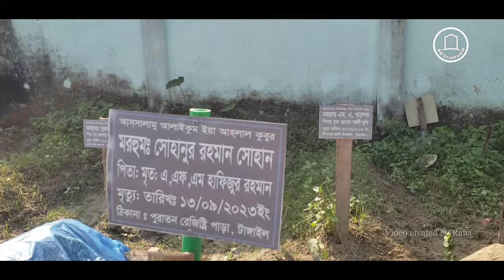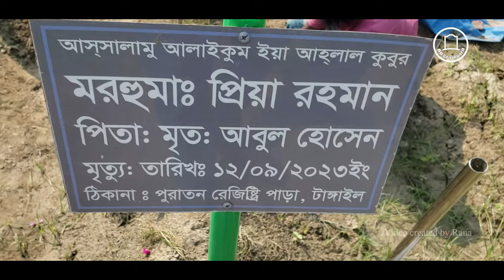সোহানুর রহমান সোহান এবং তার স্ত্রী প্রিয়া রহমান এর কবর || BD Graveyard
সোহানুর রহমান সোহান  ১৯৫৯ সালের ১৫ অক্টোবর বগুড়ার সারিয়াকান্দি উপজেলার ফুলবাড়ীতে জন্মগ্রহণ করেন সোহান। আর তিনি মৃ ত্যু বরণ করেন গত একমাস আগে ২০২৩ সালের ১৩ সেপ্টেম্বর । সোহানের মৃ ত্যু র একদিন আগে ১২ই সেপ্টেম্বর রাতে রাজধানীর একটি বেসরকারি হাসপাতালে ব্রেন স্ট্রোকে মারা যান তার স্ত্রী প্রিয়া রহমান। জীবনসঙ্গী প্রিয়া রহমানের শোকে কাতর ছিলেন সোহান, স্ত্রীর মৃ ত্যু র পরদিন ১৩ই সেপ্টেম্বর সন্ধ্যা ৬টার দিকে উত্তরার বাসায় ঘুমের মধ্যে শেষ নিঃশ্বাস ত্যাগ করেন গুণী এই নির্মাতা।

পরিবারের সিদ্ধান্তে সোহানের মরদেহ মধ্যরাতে চলচ্চিত্রের আঁতুড়ঘর খ্যাত বিএফডিসিতে না নিয়ে সরাসরি নিয়ে আসা হয়েছিল তার শ্বশুরবাড়িতে টাঙ্গাইল শহরের রেজিস্ট্রিপাড়া এলাকায় , শেষবারের মতো দেখতে যান আত্মীয় স্বজন এর পর ১৪ই সেপ্টেম্বর সকাল ৯টায় টাঙ্গাইলের পুরোনো বাসস্ট্যান্ড মসজিদে জানাজা শেষে স্ত্রীর কবরের পাশে সমাহিত করা হয় তাকে।

মৃ ত্যু কালে তিনি তিন মেয়ে রেখে গেছেন। তাদের মধ্যে দুই মেয়ে দেশেই থাকেন। একজন মালয়েশিয়ায় পড়াশোনা করেন।